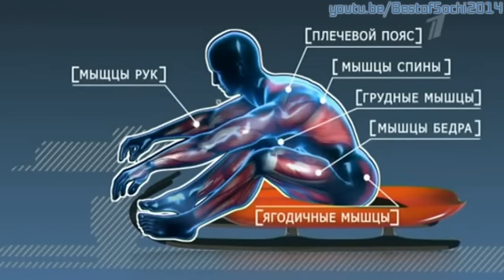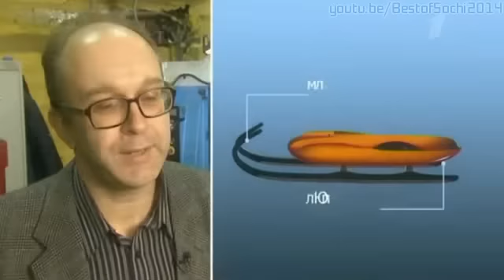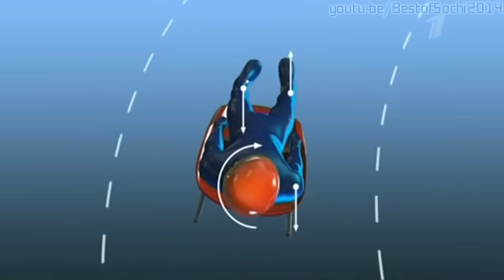Что такое Санный спорт (Сочи 2014)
Первый канал, рублика "Энциклопедия Зимней Олимпиады"